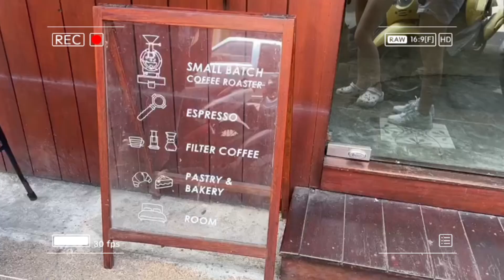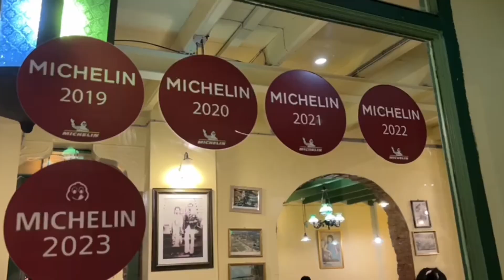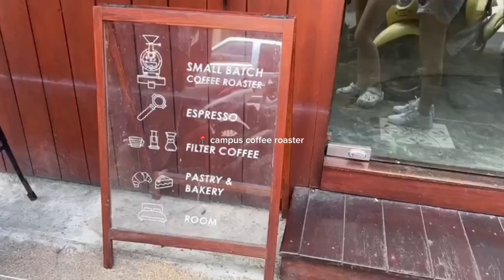4D3N phuket vlog ✈️ | quality time , island tour , snorkelling , shopping & must go places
hi ! welcome back to another vlog 🐚🫧☁️ travel with me and my family to phuket for 3D2N ! hope you enjoy the vlog ~

places visited :

ONECHUN restaurant
central phuket
campus coffee roaster
pi leh lagoon island
maya bay
monkey island
phi phi island
kochet food
HDL